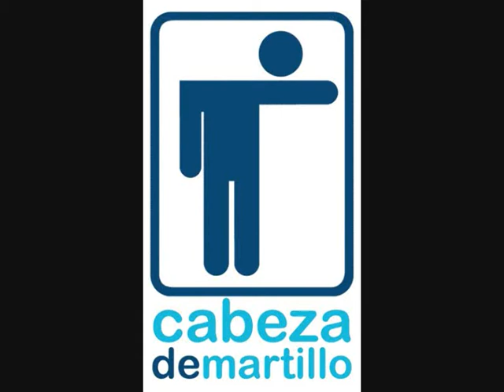Expo deportes Trial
trial en monociclos Expo deportes Trelew